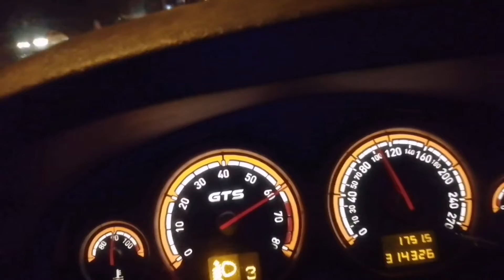Vectra 3.2 V6 GTS 0-100 7sn 0-130KM 12 sn bu jant lastiğe kiloya göre iyi gibi